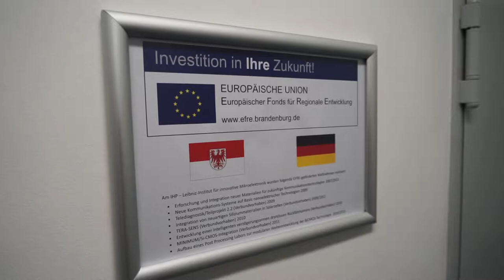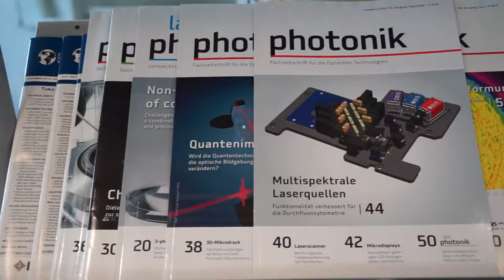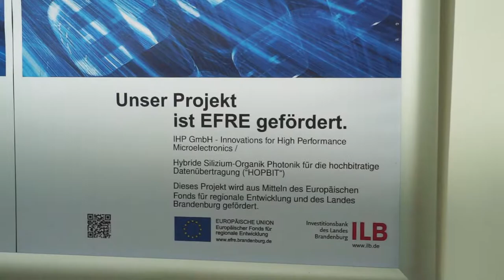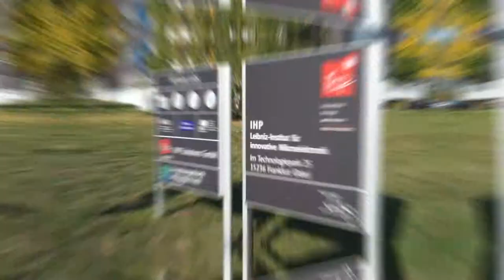Das Forschungsprojekt HOPBIT - zu Besuch beim Leibniz-Institut für innovative Mikroelektronik (IHP)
Zum Abschluss des Projekts BrandenburgDaGehtWas habe ich das Leibniz-Institut für innovative Mikroelektronik (IHP) in Frankfurt (Oder) besucht. Etwa die Hälfte der über 300 Mitarbeiter sind Wissenschaftlerinnen und Wissenschaftler, die an der Entwicklung von siliziumbasierten Systemen, Höchstfrequenz-Schaltungen und Technologien für die drahtlose und Breitbandkommunikation forschen.
Am IHP werden viele Projekte vom EFRE gefördert. Seit 2007 betrug die gesamte Fördersumme ganze 56 Millionen Euro. Eines der geförderten Projekte ist HOPBIT. Die sehr einprägsame Abkürzung steht für Hybride Silizium-Organik Photonik und dient der hochbitratigen Datenübertragung.